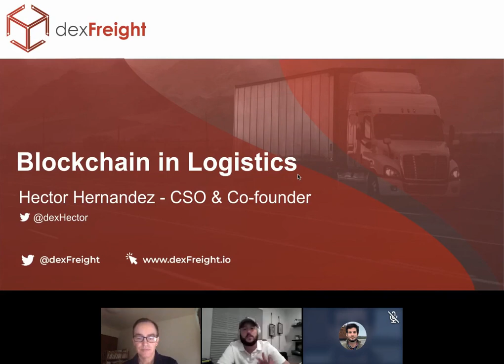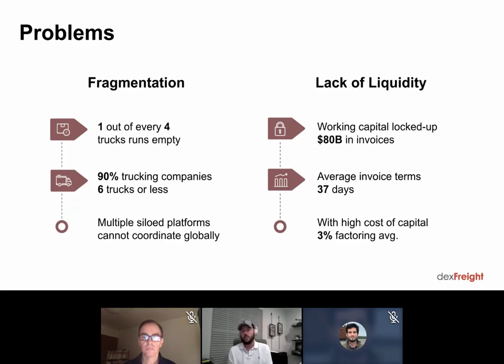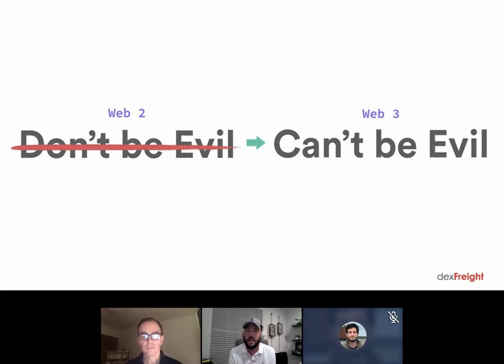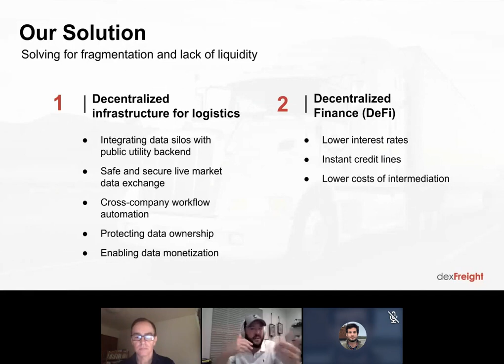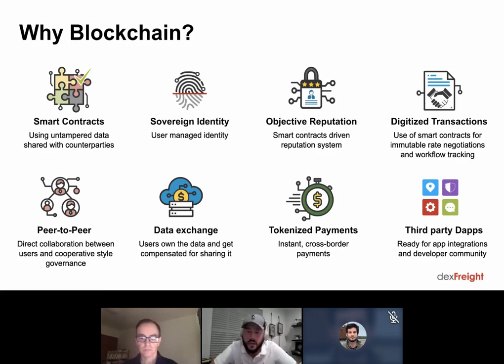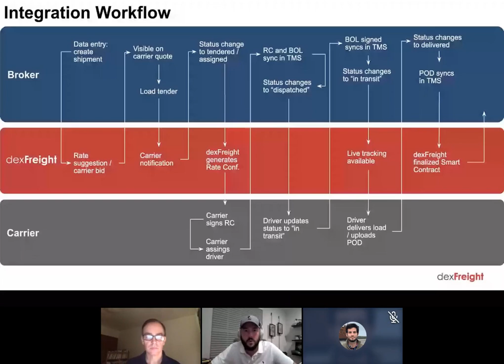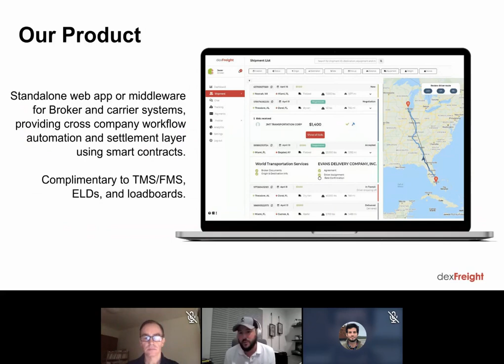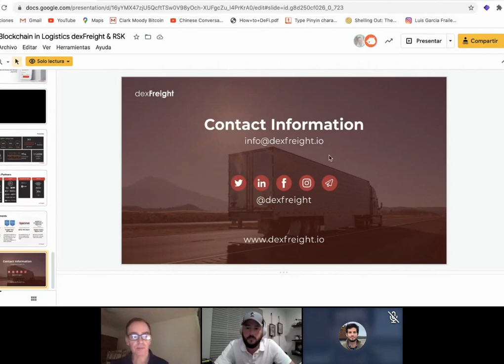Webinar Series: How is dexFreight liveraging RSK to deliver solutions to the logistics industry?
Speakers:
👨‍💻 Héctor Hernández, dexFreight Co-Founder & CSO
👨‍💻 Eddy Travia, IOVlabs Asia-Pacific Director

dexFreight is a decentralized FinTech-enabled logistics market network for freight companies to handle shipments from booking to payment in one place.

dexFreight primary customers include third-party logistics providers, carriers, and shippers. dexFreight technology will ultimately translate in shorter times and lower costs to get the products to the hands of the end consumer while unlocking vast amounts of capital from freight invoices, inventories, and underused assets like trucks, trailers, warehouses, etc.

At this webinar Hector Hernadez dexFreight CSO and Co-founder will share his insights and vision on how blockchain and dexFreight are set up to revolutionize the logistics industry within the next decade.

The IOVlabs Webinar Series aims to provide education on RSK and RIF technology and ecosystems.